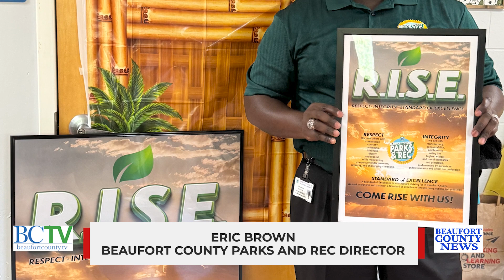BEAUFORT COUNTY NEWS | REPORT | MAY 30, 2024 | Watch LIVE @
Beaufort County News Report presented by Chloe Gee. This report we speak with Eric Brown, the new Beaufort County parks and recreation director about the program RISE, and how he will be instilling it to the county.